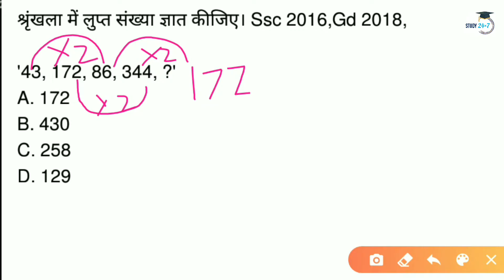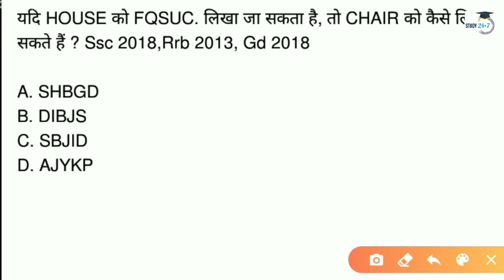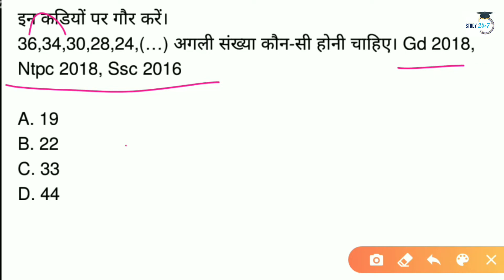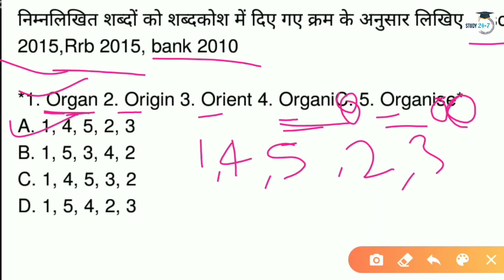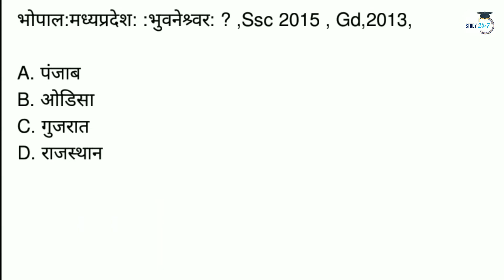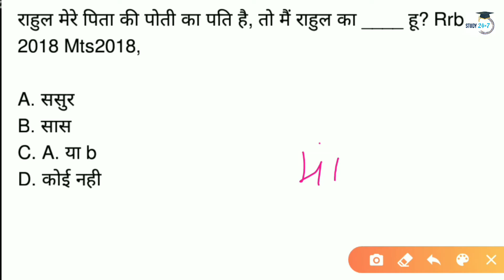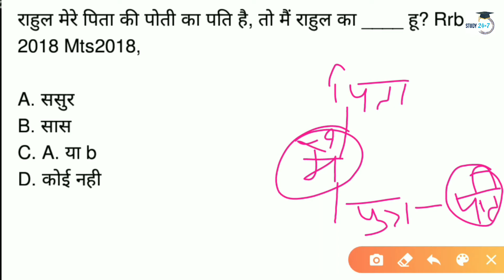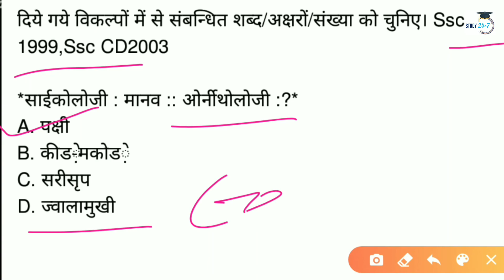Reasoning Previous Year Question And Answer ,Ntpc ,Ssc Gd, Mts, RRB , Police, Bank po , Study24/7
नमस्कार दोस्तों इस वीडियो मे पिछली कुछ साल पहले की परीक्षा में
आये हुुुए पर्सन है जैसे कि ,Ssc mts, Ntpc, Railway,Gd Constable, Rajasthan police, delhi police,Bank po,
Etc,
आदि परीक्षा में B
DMAS questions PDF,
BODMAS questions for class 4,
BODMAS questions for Class 8,
BODMAS questions worksheet,
मैथ रूल,
बोडमास questions,
रीजनिंग मैथ्स,

What is the reasoning question?,
How do you find reasoning questions,
What are the reasoning topics,
How many types of reasoning questions are there,

reasoning questions quiz,
reasoning questions in hindi,
maths logical reasoning questions with answers,

Instagram Follow

Sharechat follow

STUDY24/7